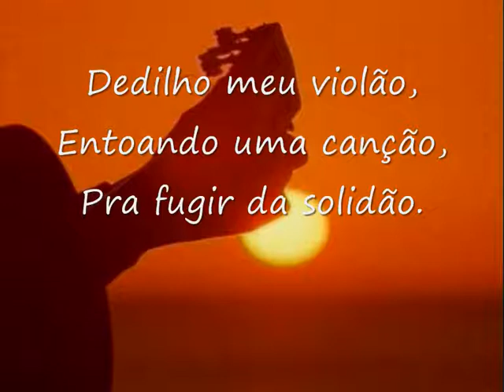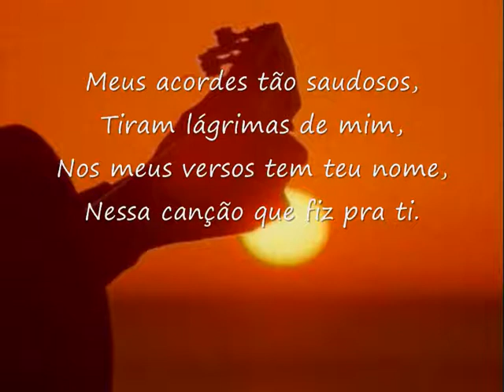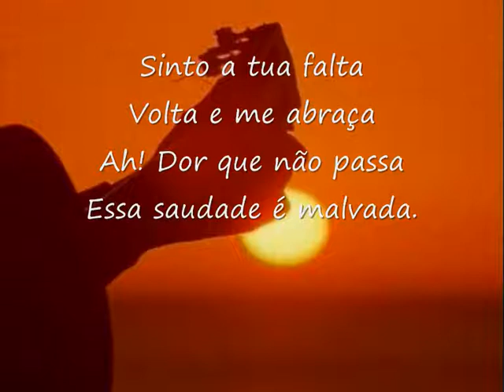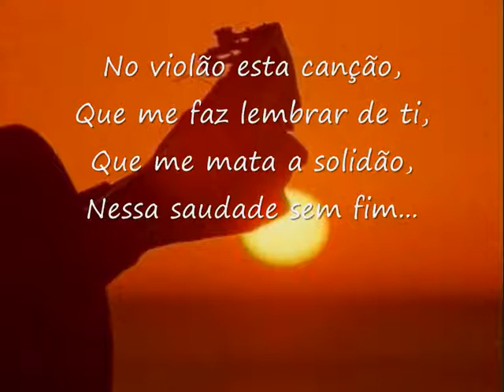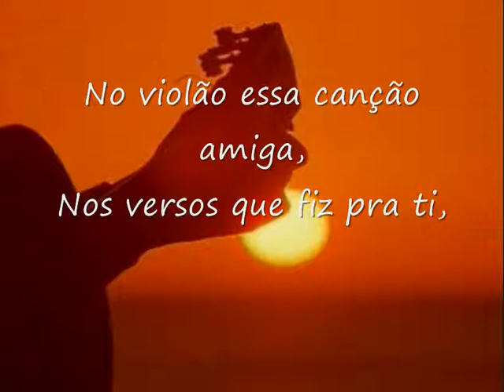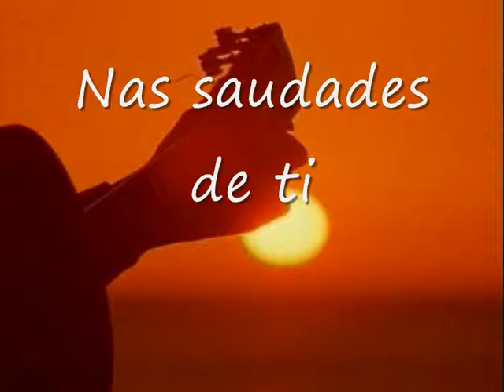CANÇÃO QUE FIZ PRA TI - Luciano Silva - Luiz Carlos Santos.wmv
Letra que fiz em homenagem a minha saudosa mãe e musicada pelo amigo e parceiro Luciano Silva, grande músico.